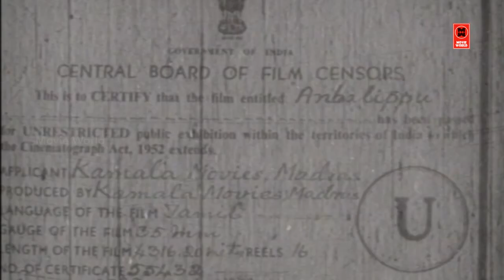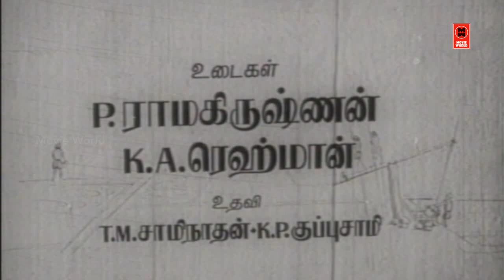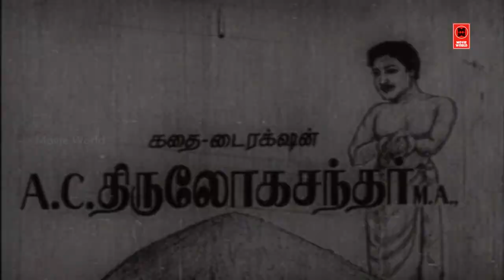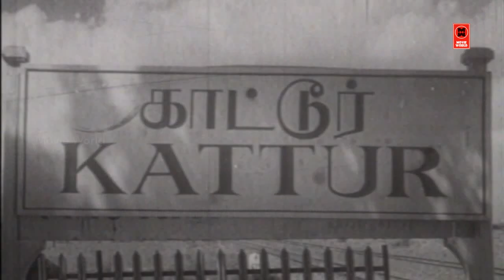Anbalippu Tamil Full Movie | Sivaji Ganesan, B. Sarojadevi & Jaishankar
Anbalippu  is a 1969 Indian Tamil-language film, directed by A. C. Tirulokchandar and produced by S. Gandhiraj. The film stars Sivaji Ganesan, B. Sarojadevi, Vijayanirmala, Jaishankar and M. N. Nambiar in lead roles. The film had musical score by M. S. Viswanathan.The film was hit at box-office.